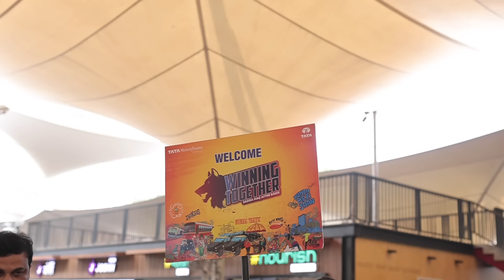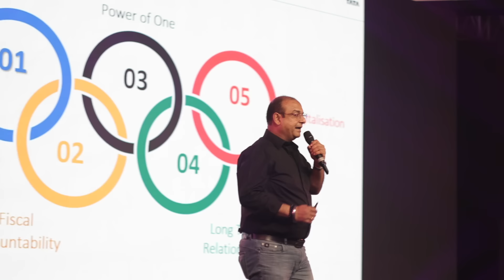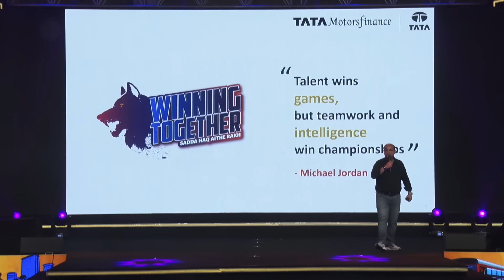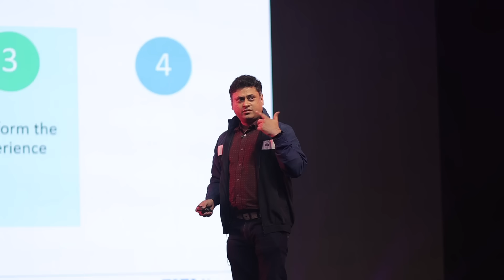WeEvents x Tata Motors Finance - Tata Motor Finance Winning Together Spectacle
Dive into the electric atmosphere of Tata Motor Finance’s Winning Together event, meticulously organized and executed by WeEvents at the enchanting Sahara Stars in Mumbai. Experience the cultural tapestry of mesmerizing fusion dances representing diverse zones, witness moments of excellence with awards and recognition, and relish the grandeur of a gala night filled with laughter, joy, and celebration. Engage in the spirit of unity through immersive team-building activities and exciting games that added an extra layer of camaraderie to this unforgettable evening. Join us as WeEvents captures the essence of this spectacular occasion, where every element seamlessly blended to create an unforgettable tapestry of success and togetherness.